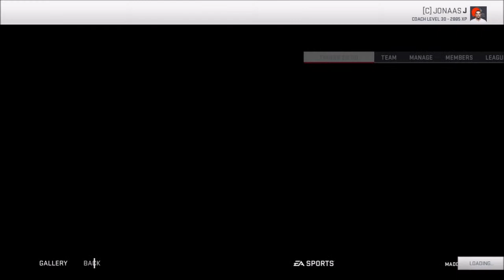Week 4 | Rebuild: Cleveland Browns | Season 9 | Madden 19 | Ep 169 | Crazy Town Gaming